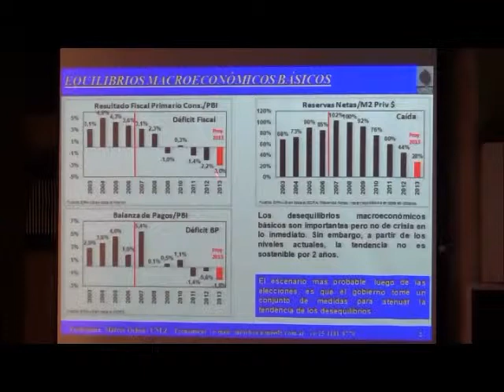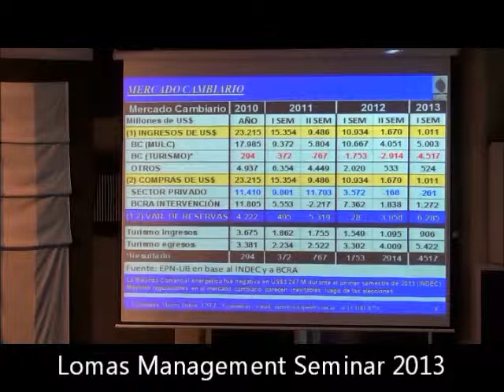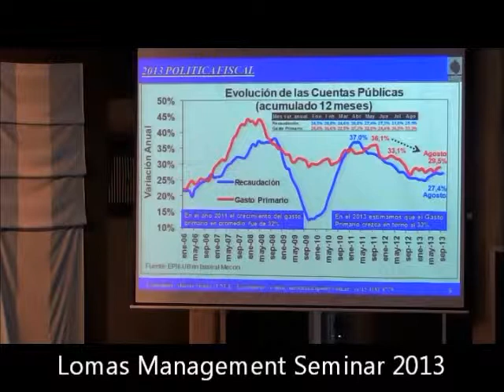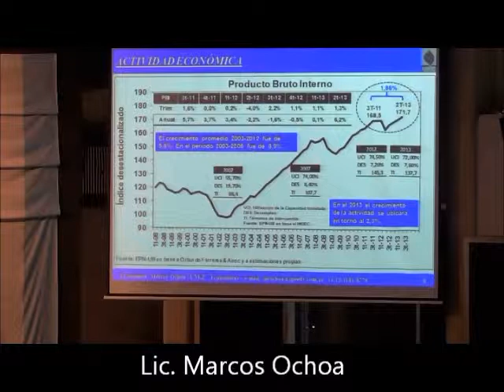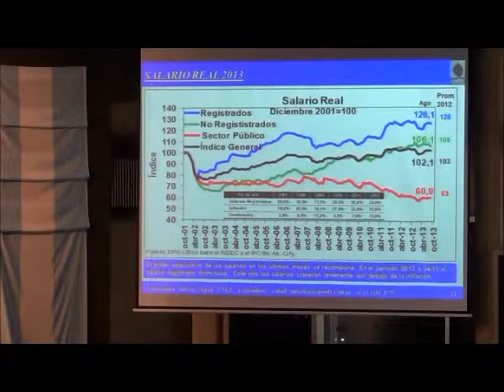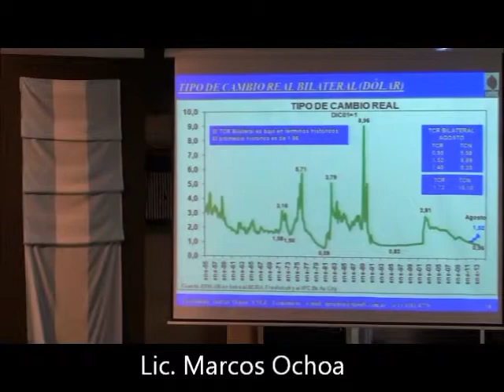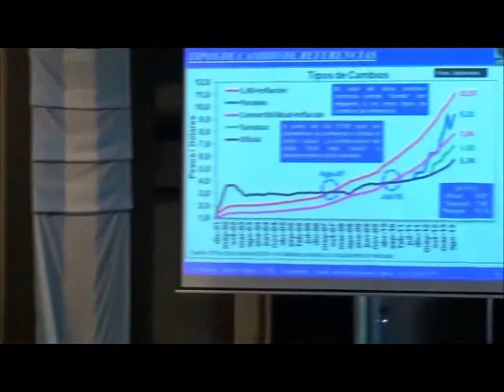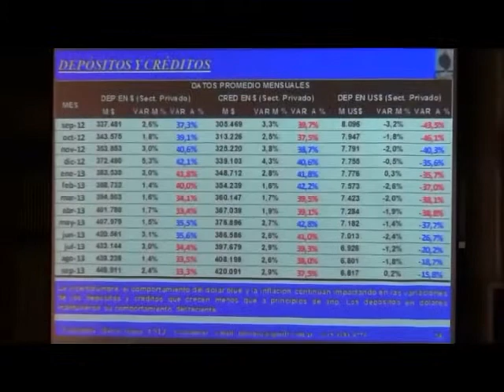Lic Marcos Ochoa - Entendiendo La Economía Para La Toma De Decisiones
Universidad Nacional de Lomas de Zamora
Facultad de Ciencias Económicas
Lomas Management Seminar 2013
Lic  Marcos Ochoa -
Entendiendo La Economía Para La Toma De Decisiones